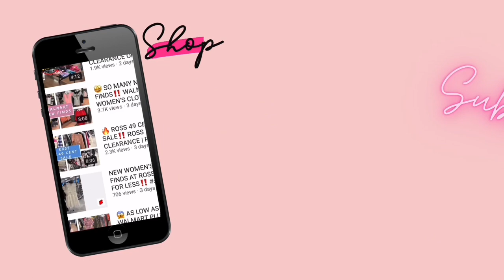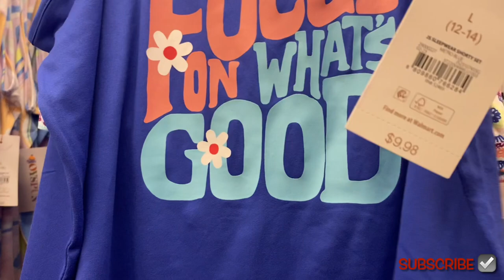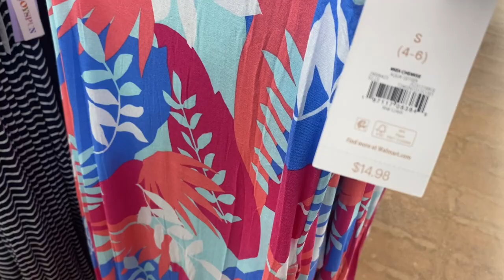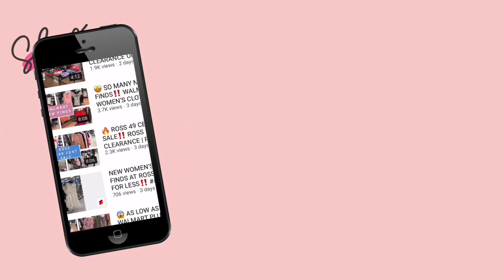💛NEW PAJAMAS AT WALMART‼️WALMART SHOP WITH ME | WALMART PAJAMA HAUL | SUMMER PJ’S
Come with me to Walmart as I found so many cute styles and new finds! So many great options including one piece pajamas, pajama shorts, pajama pants, pajama tops, nightgowns, nightshirts, Plus Size pajamas, Walmart Spring pajamas, Walmart Summer pajamas and so much more!